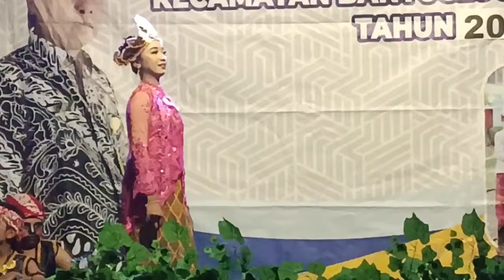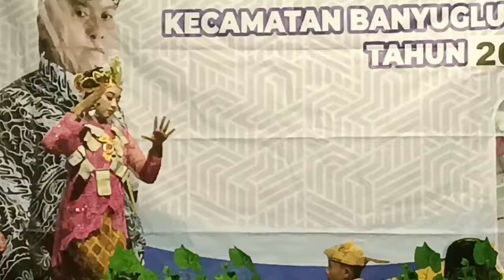GENIT GENIT MANJA SANGPOSANGAN PUTRI CILIK‼️SDN 2 KALISARI ‼️ VERSI RETNO WULAN CILIK TERBARU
Makasih udah menonton video2nya,
thanks yang udah nonton.
Mohon bantuannya untuk klik
✅ Komen
Follow us on fanspage shorturl.at/psGO6
Thanks for being a fan!

on fanspage shorturl.at/psGO6